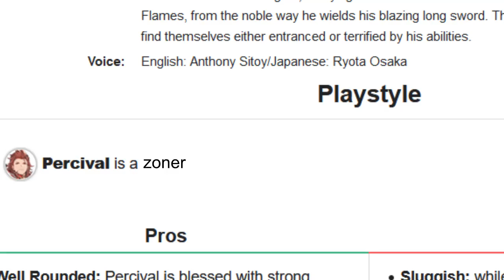Percival.exe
...Hurtboxextend.exe

Coming hot to you.

Been wanting to use Percival for a long time... until Belial arrived that is lmao. I had fun using him, it's nice to play neutral nice and slow once in a while

Song:
-Operation Blade - Arknight OST
-Invasion - Honkai Impact 3rd OST
-Nightglow - Honkai Impact 3rd OST